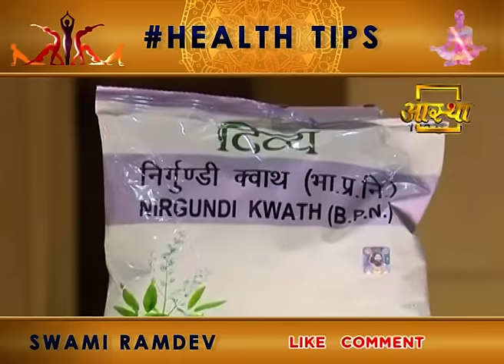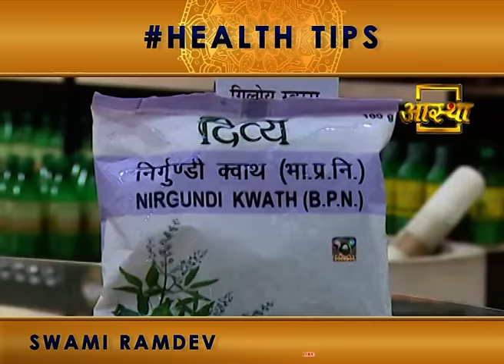न्यूरो रोग जड़ से खत्म करने के आसान उपाय | Swami Ramdev